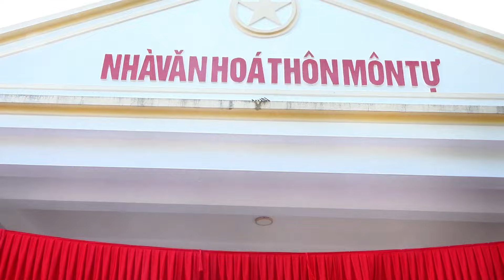HỘI NCT THÔN MÔN TỰ - XÃ TÂN DÂN - SÓC SƠN - HÀ NỘI